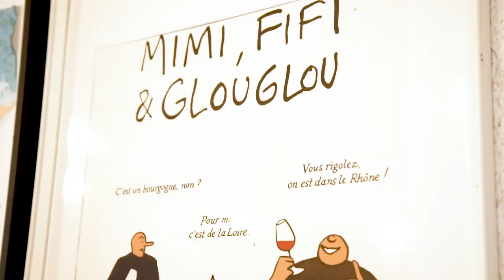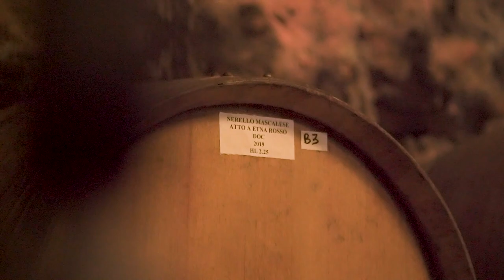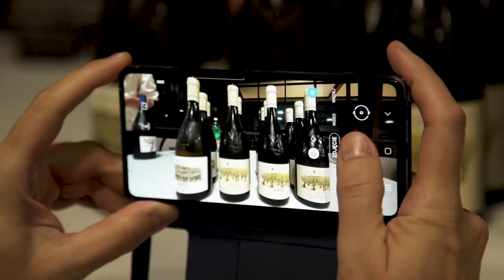How to taste wine in 3 days - Sicily-Etna Adventure Pt. 1 - Travel to Etna with Stevie Kim!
Join Stevie Kim on this special series, “How to taste wine in 3 days: Sicily Gita Scolastica Day 1 of 3” She has traveled to yet more wine destinations, today she and the group were in the Etna area and visited I Vigneri Winery, Barone di Villagrande Winery & Resort and I Custodi delle Vigne dell'Etna. Listen in as Marc Millon IWA gives his best impressions of their trip!

I Vigneri Winery
Our cellar is in old Palmento. The Palmento sull'Etna has been used for winemaking from time immemorial up to 30 years ago. “Il Palmento is for Etna wines like the amphora for Georgian wines”. A true Etna wine must be produced first of all in the millstone. Il Palmento does not need electricity or other external energy to function, only the natural force of gravity, human strength and our ingenuity. In the cellar to produce our wines we absolutely DO NOT use plastic containers or plastic resins or plastic fibers. Some of our containers are in Etna lava stone, others in wood and others in steel, the best type is neutral: INOX 316.

Barone di Villagrande Winery & Resort
Cultivating vineyards on Etna since 1727. Day after day the vineyards stretch their roots in the earth. The wines mature over time and people also refine in the area. This family has refined over 10 generations on Etna.

I Custodi delle Vigne dell'Etna
Guarding means preserving the territory, maintaining traditions and respecting the person. From these values ​​and from the love for a wonderful land like Etnea, where the vine was brought by man more than two millennia ago, the wines of I Custodi are born, fruit of the generosity of the warm volcanic soil and its minerality, of the cold of Muntagna and the sun of Sicily.

About Italian Wine Podcast:
Italian Wine Podcast aims to inform, educate and entertain Italian wine fans through engaging tastings, conversations with producers, experts, and personalities. Explore our world and all we have to offer, every day of the week! Italian Wine Lovers Unite!

📲 You can find us on our social channels:
The MammaJumboShrimp family is a podcast, it's a book & it's a wine school - but the truth is we love Italian wine but we won't turn our nose up at other wines !! In addition to wine, we also cover food and travel, this winning trifecta makes up our identity. Or you can always go ahead & punch in for more information This channel aims to inform, educate and entertain wine fans through engaging tastings , conversations with producers, experts, and personalities. Wine Geeks Unite! explore our world and all we have to offer!